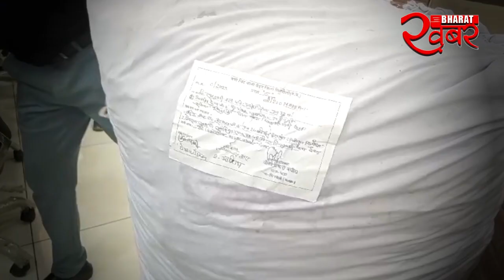चौकी बंधौरा थाना माड़ा पुलिस की बडी कार्यवाही खबर भारत...khabar bharat..